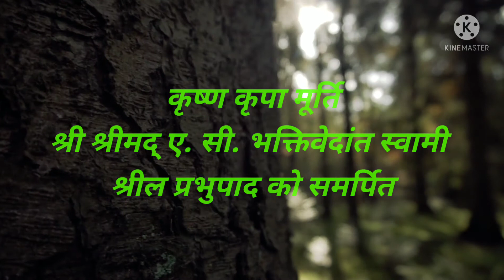Invitation for Harinaam Mahima Gyan Yagya Mahotsav - Sri Dham Vrindavan